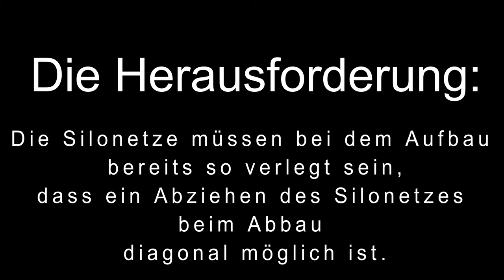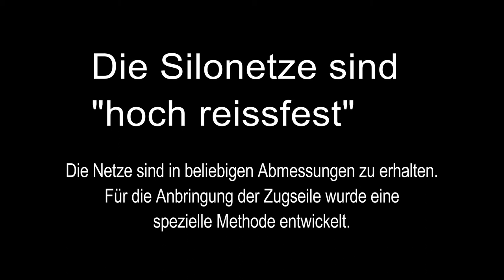Biomeiler, Abziehen von Biomasse mit Silonetz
Die Bergung der Wärmetauscherrohre mit Hilfe von Silonetzen ist einfach. Das Silonetz wird benutzt um Biomasse die auf den Rohren Liegt in einem Arbeitsgang abzuziehen.
Eine besondere Methode das Silonetz anzuheben wurde entwickelt, das Lastband/Transportgurt einfach lösen zu können.